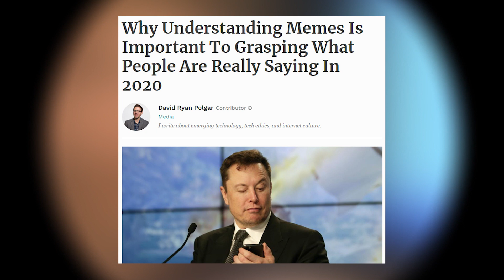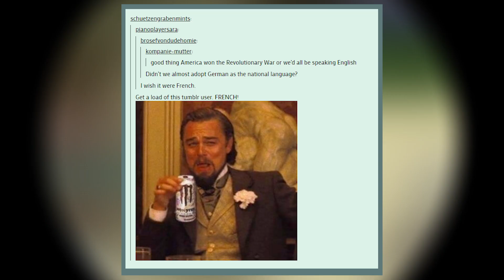What's This Fancy Fancy Man Laughing At?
Yes, he's laughing. But at what?